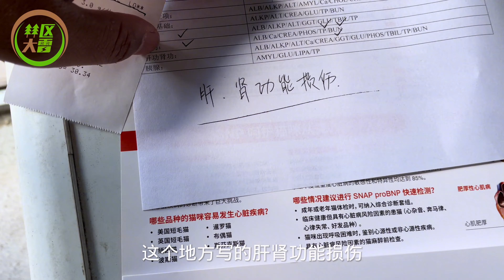再次带煤球到城里看病，全家人都很关心，不吃食老爱吐这可咋办？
再次带煤球到城里看病，全家人都很关心，不吃食老爱吐这可咋办？林区大雷